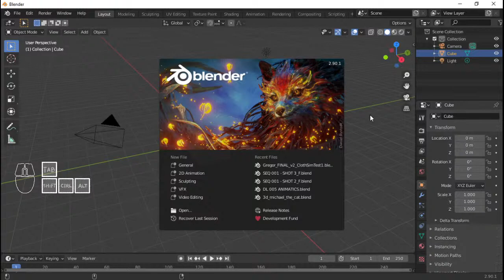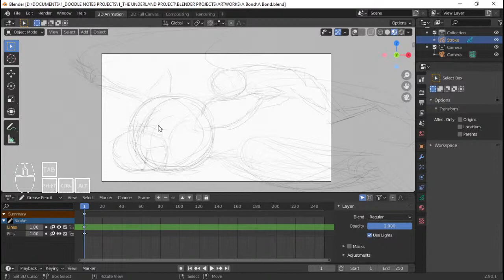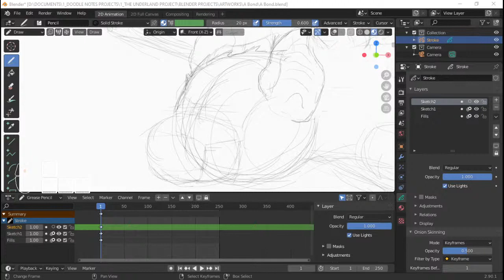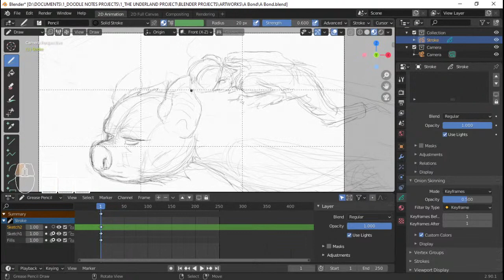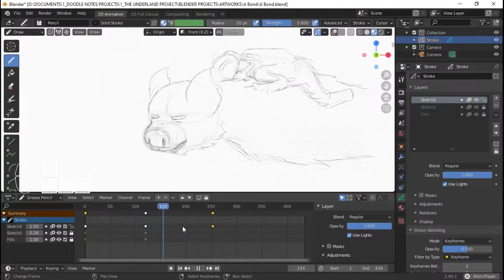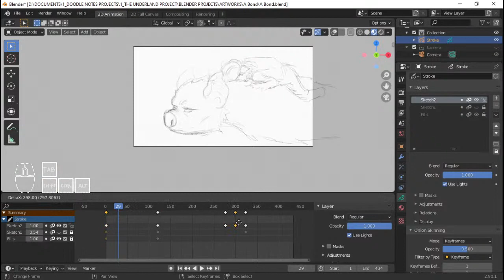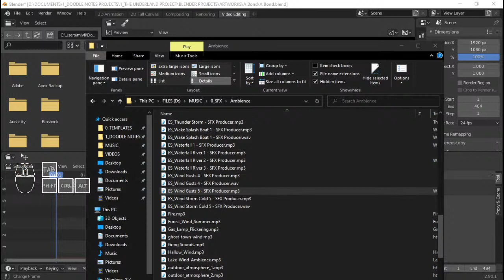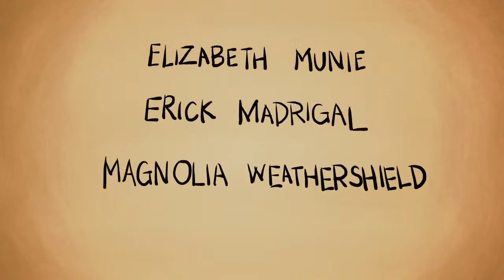2D Animation in Blender 2.90 | PART 1 - Concept/Layout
It's another month! So it's time to work on another entry for TUPArtChallenge !

For this month, I decided to create a 2D Animation of Gregor and Ares.

Enter the World to Awesomeness on Discord!

Tristan Wintle
GulliermoGage
Elizabeth Munie
Erick Madrigal
Magnolia Weathershield
Mbuddy

You an animator or an artist of any kind? Want to join a network like me?